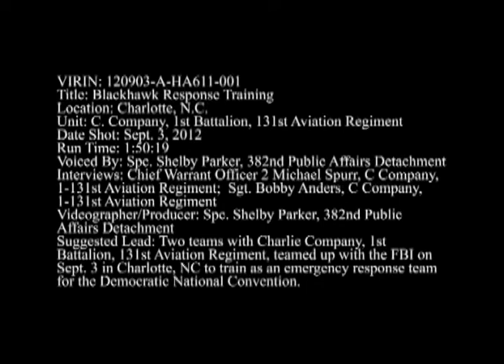DNC Blackhawk Emergency Response Training in Charlotte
Two teams with Charlie Company, 1st Battalion, 131st Aviation Regiment, teamed up with the FBI to train as an emergency response team for the Democratic National Convention. Video by Sgt. Shelby Parker.